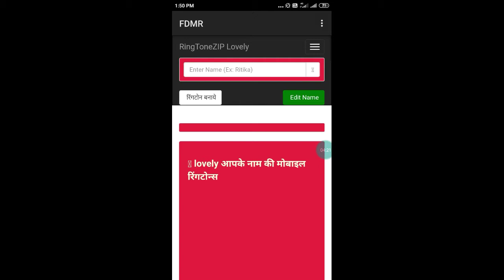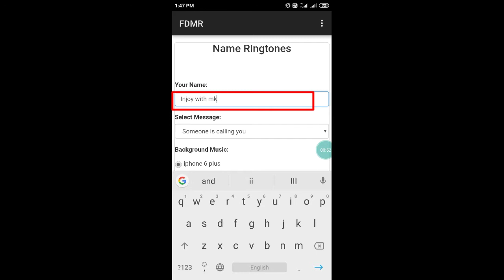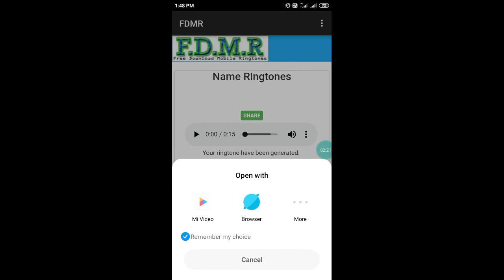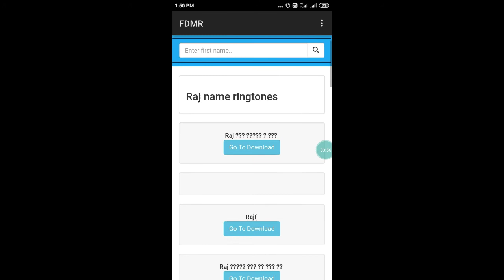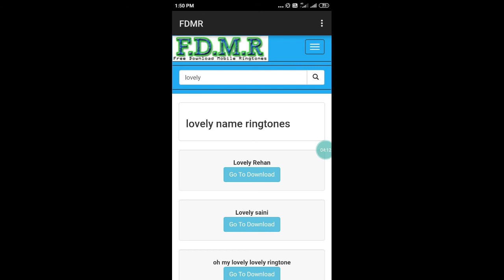अपने नाम की रिंगटोन कैसे बनाएं | Apne Naam Ki Ringtone Kaise Banaye | How To Make Ringtone |Best App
👉Best Status App, Earn Money Online!

              👇Download App👇
💸 *₹200~₹10 Cash for You*
💸 *New Year Cash Gift*
💸 *Redeem ₹200~₹10 Cash Free*

👉Subscribe_To_Our_Channel_For """INJOY WITH MK""""

             👉Refer Code:- RZFSNDX543

👉CommEnt and
👉ShaRe anD Don't  Forget to

👉Keep Supporting 💪🏻
👉Keep Loving ❤
 👉Keep Sharing ⤴ .

Please

👉 INJOY with MK Chanel me funny video, online paisa kamane ka trick, mela sambandhi video, earning app, app kaise use kare Uska tarika, etc

          ♥ video dekhne ke liye dil se♥
                         👉ThankYou 👈